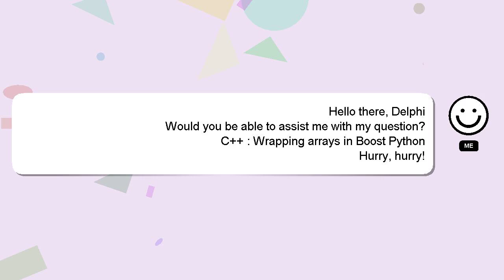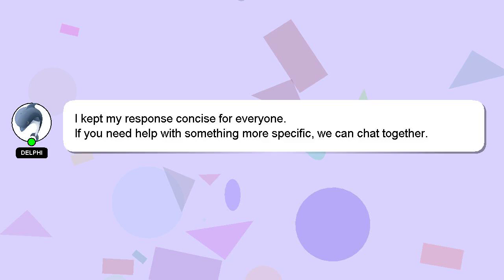C++ : Wrapping arrays in Boost Python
: Wrapping in arrays Python Boost C++